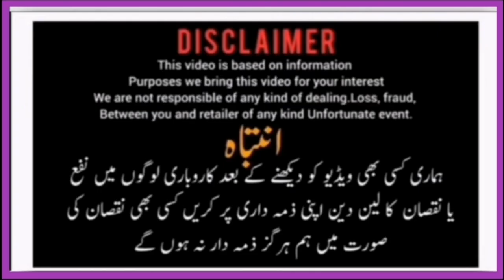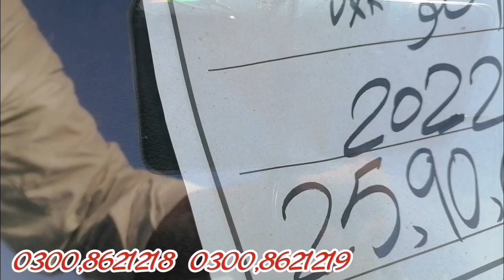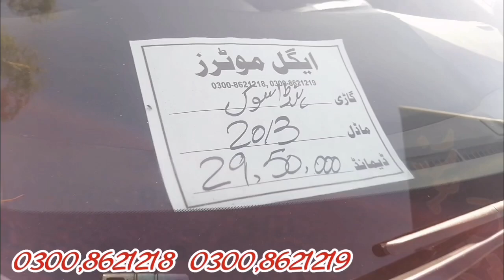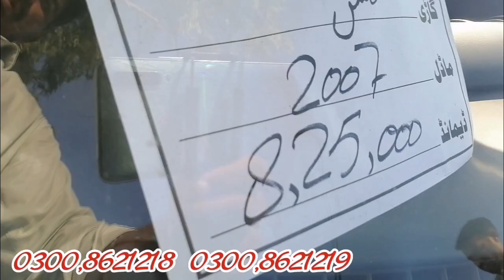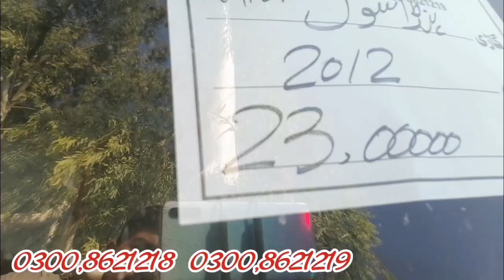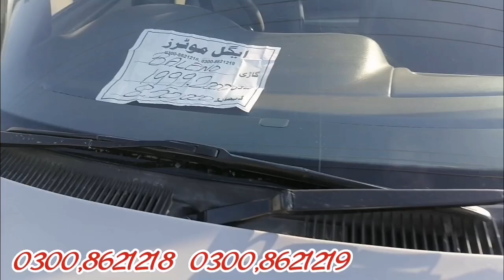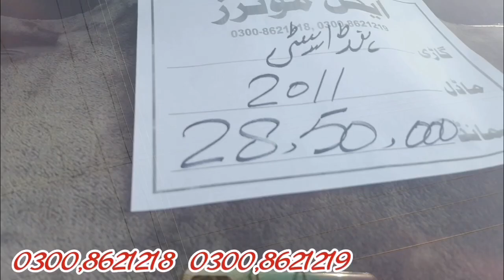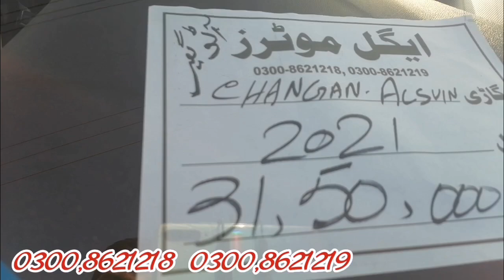JummaCarBazaarGujarat Friday Car Bazaar Low Price |Ueda cars For sale in Pakistan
0300,8621219
0334,8621219
053,3724600
0300,8621218
Secondhand Car
Suzuki cultus for sale in Gujarat
hyundai santro
hyundai santro review
Sentro car for sale Gujarat
auto market,
toyota corolla,
kia sportage,
civic 2022,
#2022 honda civic,
hrv 2022,